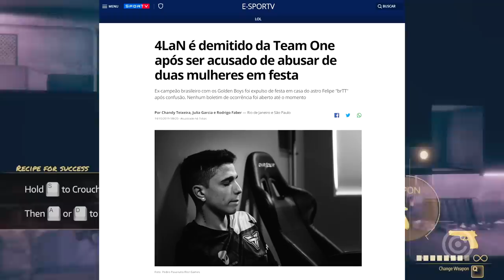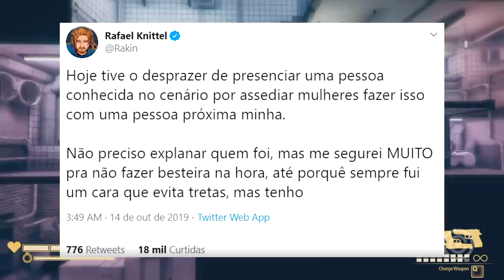Jogador de league of legends 4LAN acusado de ASSÉDIO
Nossa opinião sobre o caso 4LAN, que ele é acusado de assediar a namorada do streamer RAKIN...

Gameplay de Fundo: My Friend Pedro